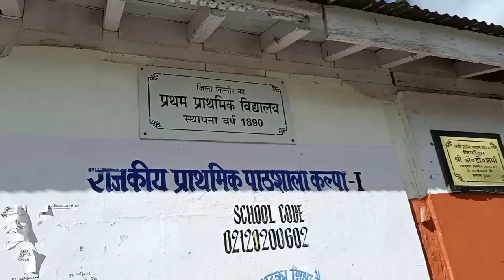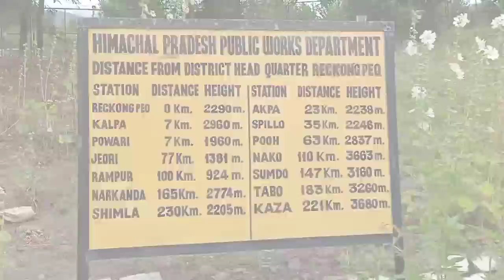Shimla to Kinnaur by Road | Kalpa-Reckong Peo | Suicide Point | Dangerous Road Himachal| किन्नौर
Kinnaur is one of the twelve administrative districts of the state of Himachal Pradesh in northern India. The district is divided into three administrative areas – Pooh,  Kalpa, and Nichar (Bhabanagar), and has six tehsils . The administrative headquarters of the district at Reckong Peo. The mountain peak of Kinnaur Kailash in Kinnaur district. Kinnaur is the second least populous district of Himachal Pradesh (out of 12 districts), after Lahaul and Spiti. Kinnaur surrounded by the Tibet to the east, in the northeast corner of Himachal Pradesh, about 225  kms from Shimla is a tremendously beautiful district having the three high mountains ranges i.e. Zanskar, Greater Himalayas and Dhauladhar, enclosing valleys of Sutlej, Spiti, Baspa and their tributaries. All the valleys are strikingly beautiful. The slopes are covered with thick wood, orchards, fields and picturesque hamlets. The much religious Shivlinga lies at the peak of Kinner Kailash mountain.

Himachali/Kinnauri cap

Kullu with Kinnauri Yak Wool Shawl

Himachilli Fiery Green Chilli& Citrus Chukh